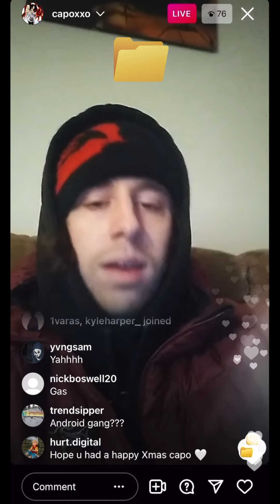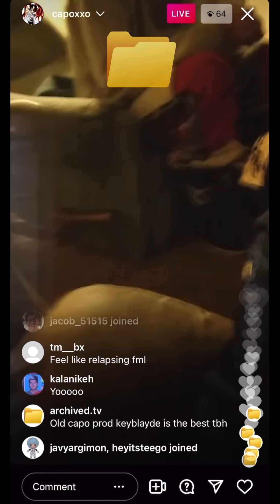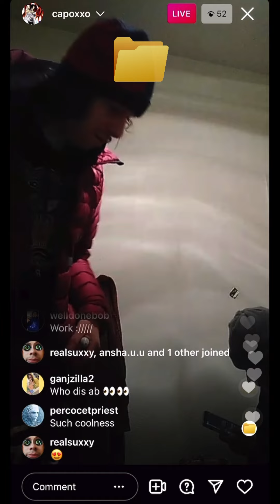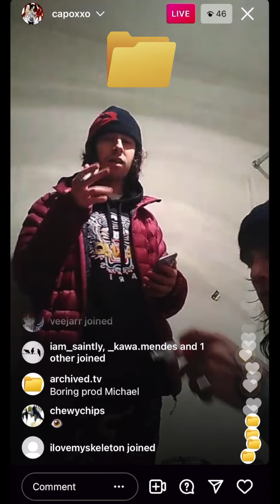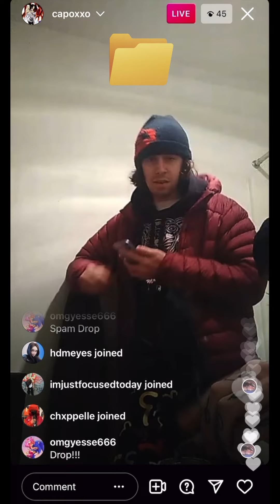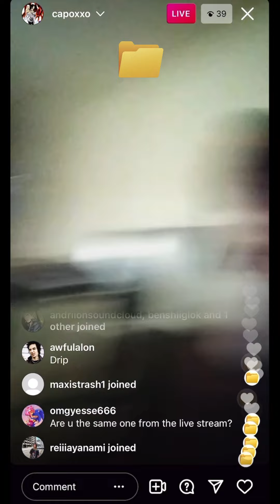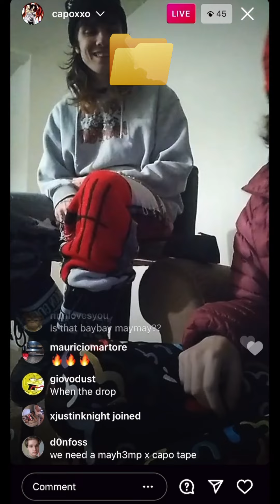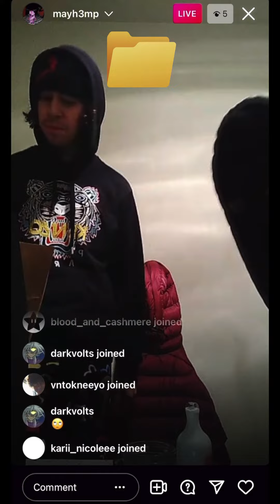Capoxxo Previews New Music IG Live 12/26/21